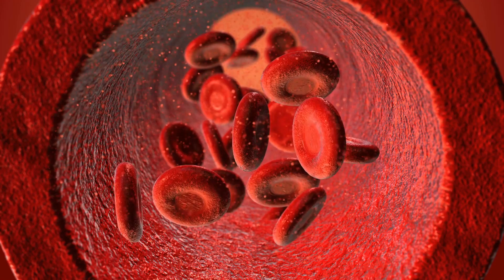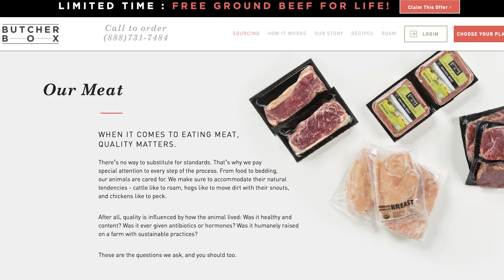Red Meat: How much is Too Much- Thomas DeLauer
Red Meat: How much is Too Much- Thomas DeLauer… What is the link between red meat and weight loss? And what is the link between red meat and our hormones? I'm a guy that's not a huge proponent of eating large amounts of meat, but I also have to do a service to those that are watching this video and lay out the facts. So what I want to do here is I want to explain how red meat is linked with our testosterone, linked with our estrogen, but also how much red meat you can away with consuming before it ever becomes dangerous or ever becomes a cancer causing issue.

So, let's take a look at the science and let's do some deep-dive into the hormones, into the frequency, and also into what you can do personally. Let's go ahead and start off with the link between red meat and testosterone and estrogen.

It does not matter if you are male or female, we still have to take a look at these two pivotal hormones, because they play such a role when it comes down to our body composition, but also how we feel. The first thing we want to look at is the link with red meat and the mineral known as zinc.

It's pretty common knowledge that red meat has zinc. It's fairly common knowledge, at least on the internet, that zinc helps to unlock testosterone. But scientists and researchers don't really know why. You see, all they've really found is a correlation. When zinc levels are low, testosterone levels are low.

We can start to hypothesize it has to do with the estrogen component, which I'll explain in just a minute.

The other thing we have to look at with red meat, is the high levels of what is called Arachidonic acid. Arachidonic acid is, unfortunately, an omega-6. Now, omega-6s I'm not a big fan of, but in small amounts, they do play a big role.

Arachidonic acid plays a very powerful role when it comes down to steroidogeneses, which is the creation of testosterone in the testes of men, and actually a little bit in a small degree in the ovaries of females.

References:
1) Raben A , et al. (n.d.). Serum hormones and endurance performance after a lacto-ovo vegetarian and a mixed diet. - PubMed - NCBI.

2) Campbell WW , et al. (n.d.). Effects of an omnivorous diet compared with a lactoovovegetarian diet on resistance-training-induced changes in body composition and skeletal muscl... - PubMed - NCBI.
3) Multiple Signaling Pathways Regulating Steroidogenesis and Steroidogenic Acute Regulatory Protein Expression: More Complicated than We Thought | Molecular Endocrinology | Oxford Academic. (2005, November 1).
4) Romanelli F , et al. (n.d.). Arachidonic acid and its metabolites effects on testosterone production by rat Leydig cells. - PubMed - NCBI.
5) Estrogen concentrations in beef and human hormone-dependent cancers | Annals of Oncology | Oxford Academic. (2009, July 23).
6) Micha R , et al. (n.d.). Red and processed meat consumption and risk of incident coronary heart disease, stroke, and diabetes mellitus: a systematic review and meta-analysis. - PubMed - NCBI.
7) Rohrmann S , et al. (n.d.). Meat consumption and mortality--results from the European Prospective Investigation into Cancer and Nutrition. - PubMed - NCBI.
8) Alaejos MS , et al. (n.d.). Exposure to heterocyclic aromatic amines from the consumption of cooked red meat and its effect on human cancer risk: a review. - PubMed - NCBI.
9) Red meat consumption: An overview of the risks and benefits. (n.d.). Retrieved
10) Estrogen concentrations in beef and human hormone-dependent cancers | Annals of Oncology | Oxford Academic. (2009, July 23).
11) Estrogen levels in serum and urine of vegetarian and omnivore premenopausal women. (n.d.). Retrieved
12) Mediterranean-style eating pattern with lean, unprocessed red meat has cardiometabolic benefits for adults who are overweight or obese in a randomized, crossover, controlled feeding trial | The American Journal of Clinical Nutrition | Oxford Academic. (2018, June 13).